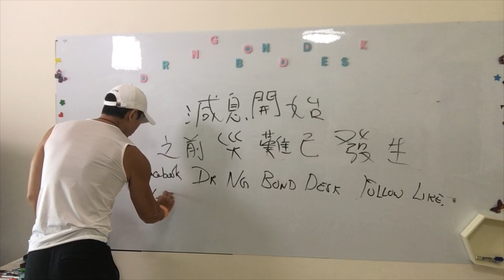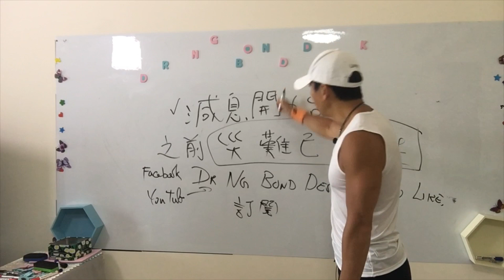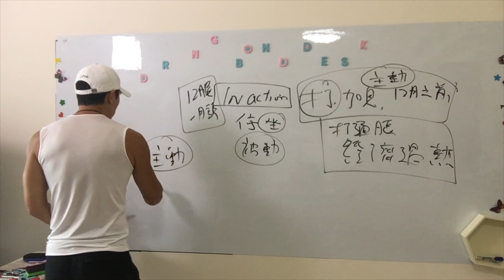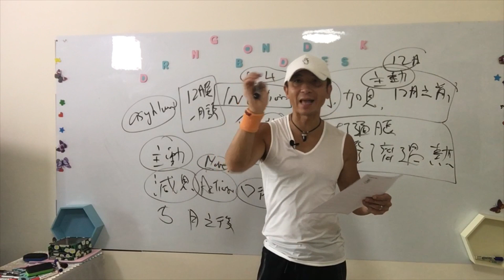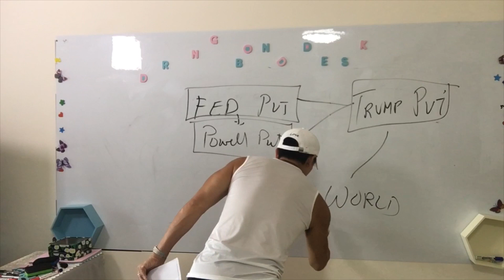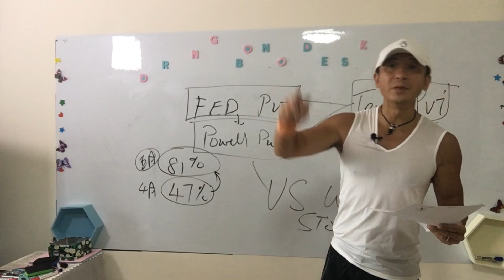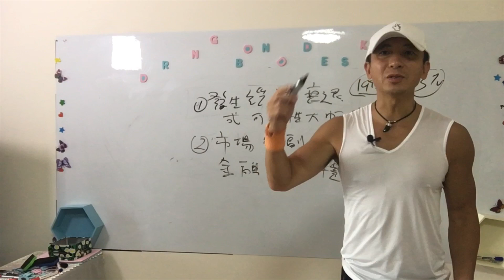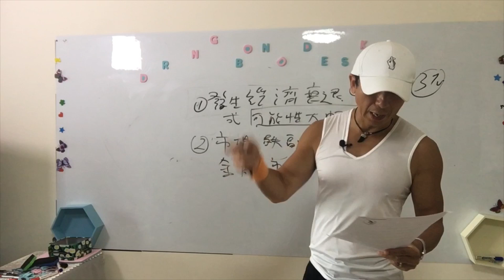Dr Ng - Bond Desk : 減息開始時 災難已發生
減息開始，最早可能是7月，最遲9月. 但其實災難早已發生.

想睇更多Dr Ng影片，關注Dr Ng秒投帳戶，立即下載秒投！👍